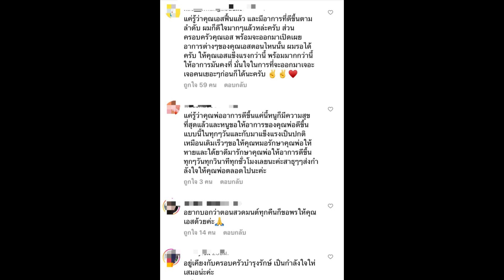ภรรยา “เอส กันตพงศ์” ชี้แจง ขอเวลาให้ทางครอบครัว แล้วจะออกมาแถลงข่าวแจ้งอาการสามี